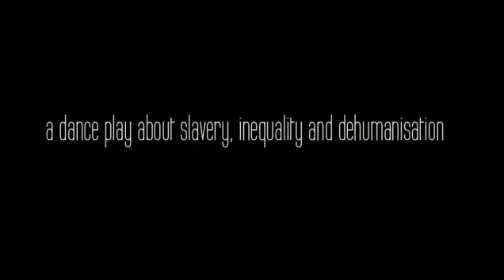Tanpa Wajah/Without a Face - Aafke de Jong/AFK Away From Keyboard at Tong Tong Fair & Festival 2015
Choreography by Dutch choreographer Aafke de Jong (AFK Away From Keyboard, The Netherlands) about slavery in the former Dutch Indies (VOC). It was inspired by Reggie Baay's book 'Daar werd wat gruwelijks verricht: Slavernij in Nederlands-Indië.'
Many thanks to: Rahmida Dewi Patmawati (dance), Boudewijn Scholten (acting), Remona Poortman (part of costume), Onno de Ronde (part of stage setting), music: Craig Armstrong, The Kilima Hawaiians, Sweelinck, Aphex Twin, text from: 'Album van de Indische Poëzie' (Bert Paasman en Peter van Zonneveld).
See also: aafkedejong.nl.